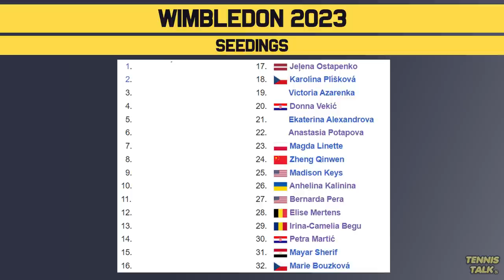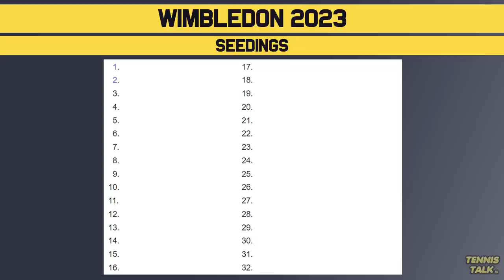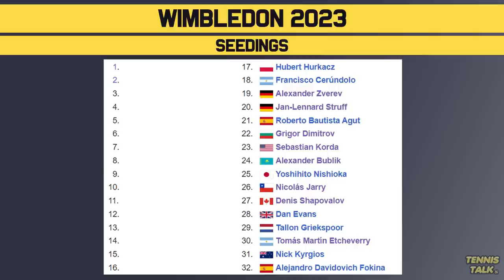Wimbledon 2023 Seeded Players Confirmed | Tennis Talk News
Wimbledon 2023 seedings are locked in with the event only one week away. We have a late change up the top with Carlos Alcaraz taking over Novak Djokovic to be top seed again at a grand slam. Iga Swiatek stays number one ahead of Aryna Sabalenka and Elena Rybakina. Who will win the title?

0:00 | Intro
0:15 | Ladies Seeds
1:45 | Mens Seeds
3:03 | Outro